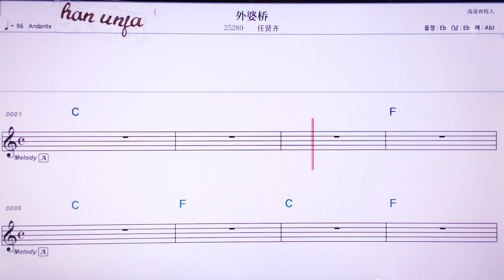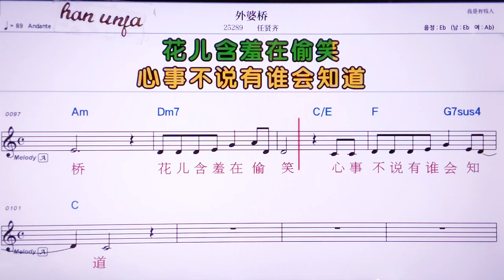💖 와이푸어챠오/런시앤치 👍MR,노래방, 악보, 코드,Karaoke With Sheet Music